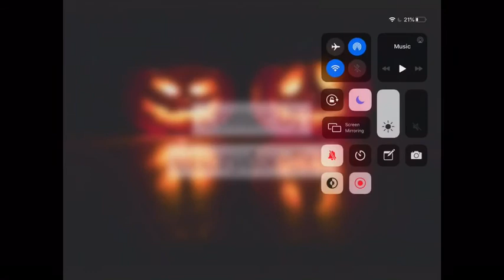2 little Kacchaco comic dubs ♡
I think Bakugou X Uraraka is a really cute ship so I decided to dub 2 comics!